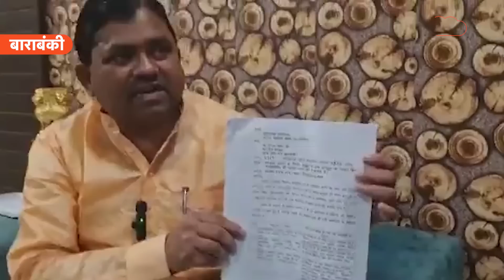BJP MP : भाजपा के सांसद ने इंजीनियर को ऐसा लपेटा कि हो रहे हैं वायरल...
दरअसल शनिवार को बाराबंकी से भाजपा सांसद उपेंद्र रावत हैदरगढ़ के कानदुपुर गाँव पहुंचे थे... ऑडियो में सांसद जी सहायक अभियंता से कानदूपुर में एक पुल को लेकर सवाल करते हैं... सवाल तक तो ठीक रहता लेकिन भावनाओं में बहते हुए भाजपा सांसद उपेंद्र रावत सहायक अभियंता को अपनी ज़ुबां का कौशल दिखाते हुए चुनिंदा गालियों से नवाज देते हैं जिसके बाद से अभियंता डर के कारण छुट्टी लेकर घर बैठ गए हैं...